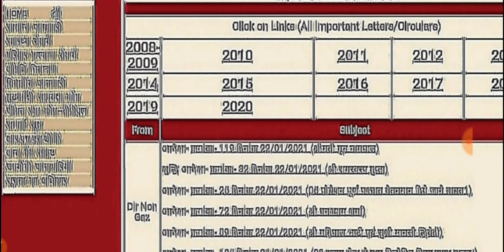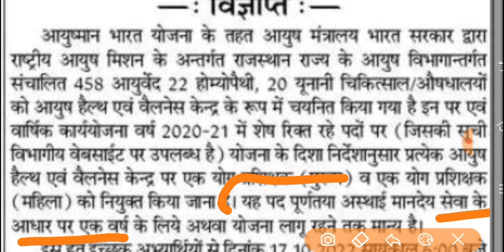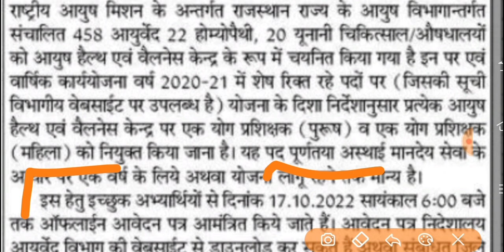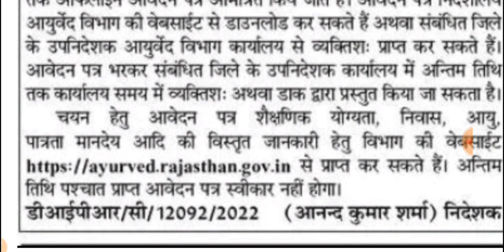500 पदों पर संविदा भर्ती 2022 ☝नर्सिंग वाले भी अप्लाई करें☝,आवेदन प्रक्रिया ,संपूर्ण जानकारी अपडेट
संविदा भर्ती 2022 ☝नर्सिंग वाले भी अप्लाई करें☝ पदों की संख्या, आवेदन प्रक्रिया ,संपूर्ण जानकारी